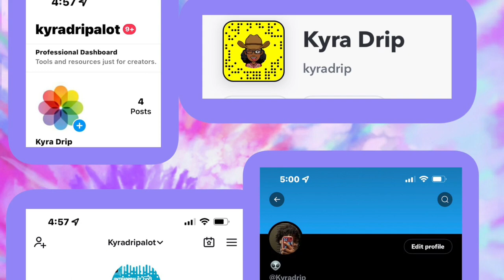I fell in a DUMPSTER (storytime)🤮🤮🤮